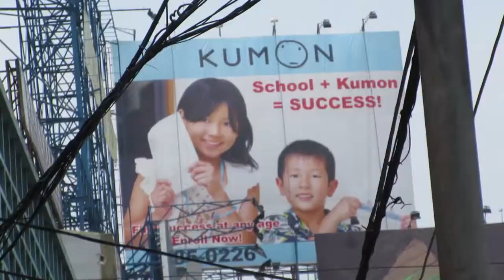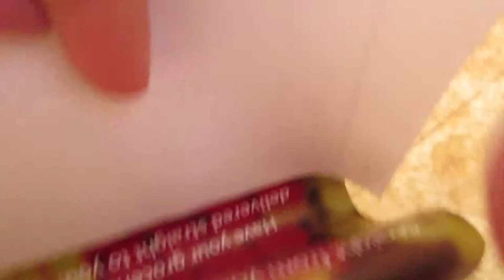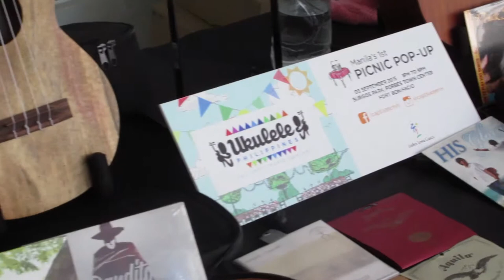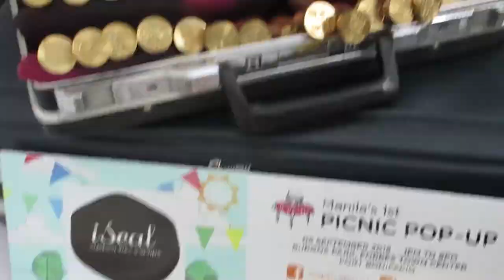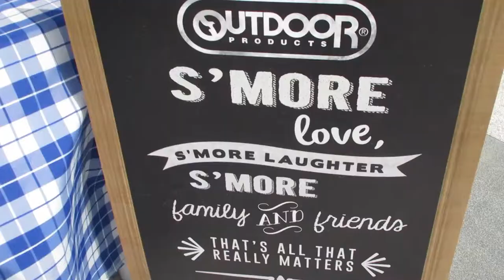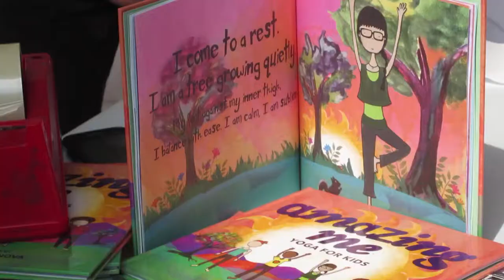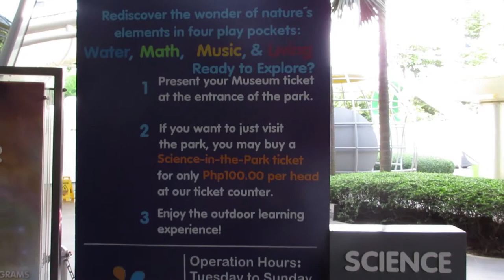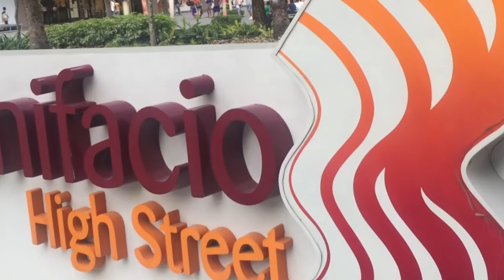MANILA'S 1ST PICNIC POP-UP! / Extra Sir Paul Maynard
Thank you Chicken Pork Adobo for giving me passes! We had to go home early because it rained so hard. Brian has a debut to attend to. See you on my next vlog! :))

Xx